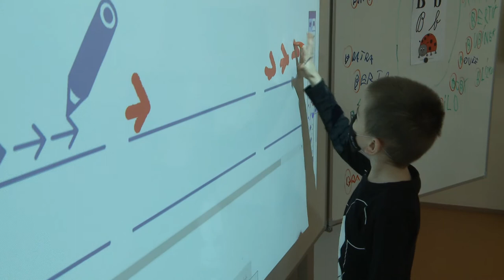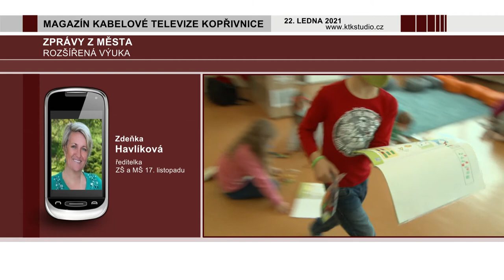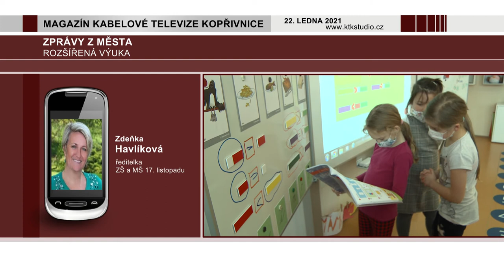02 Zprávy 01 Rozšířená výuka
Prvňáčci na ZŠ a MŠ 17. listopadu absolvují rozšířenou výuku se Světem vzdělání.